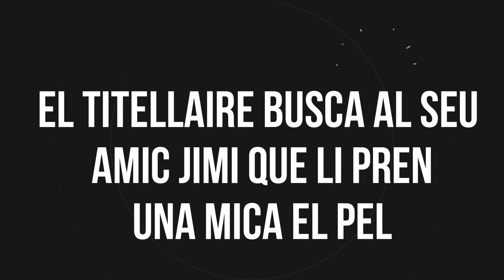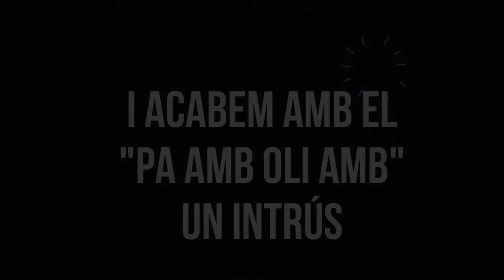Els titellaires del Turó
Actuació de titelles de alumnes i professors de la Escola Turó de Constantí, Tarragona.